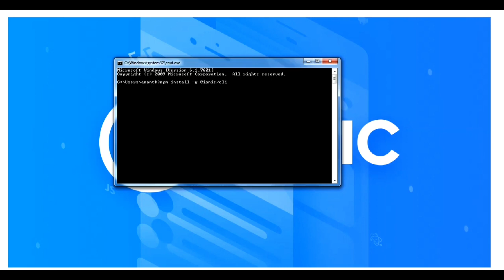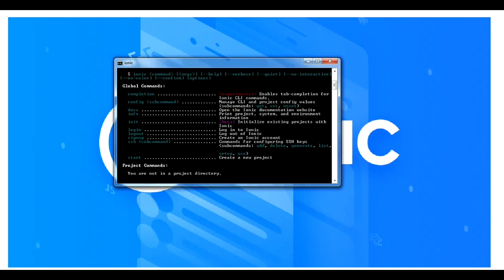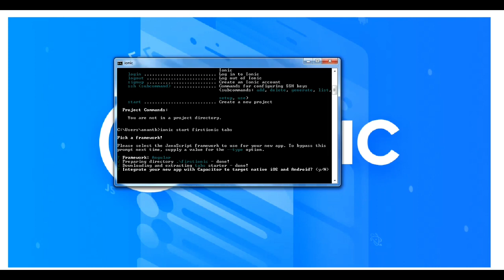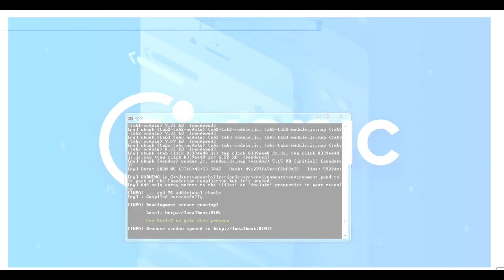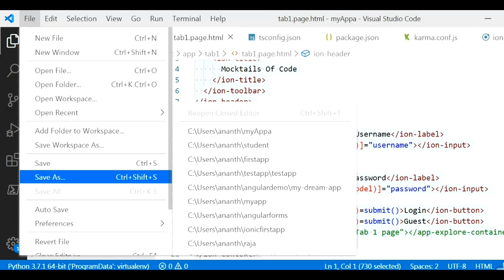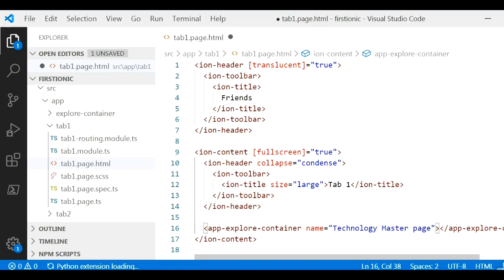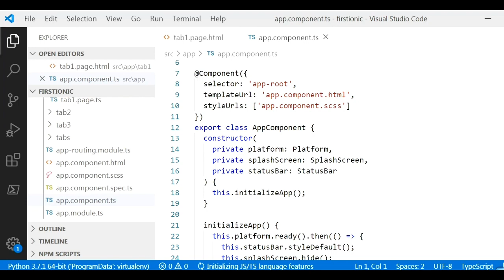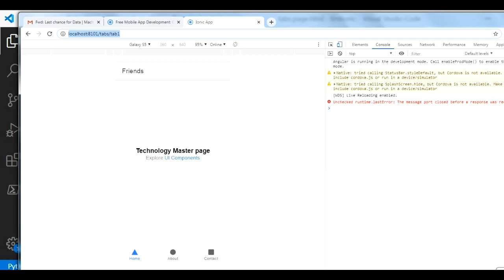How to Build your First Ionic 6 App in Tamil?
step 1:
npm install -g @ionic/cli

step 2:
ionic start myApp tabs

step 3:

ionic serve